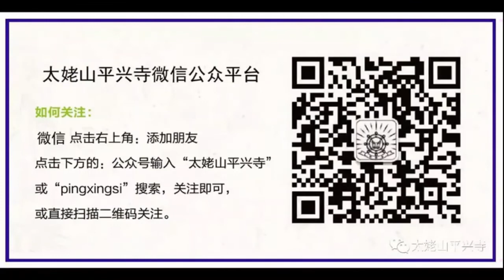[2017]界詮法師《淨土或問》第3講共3講